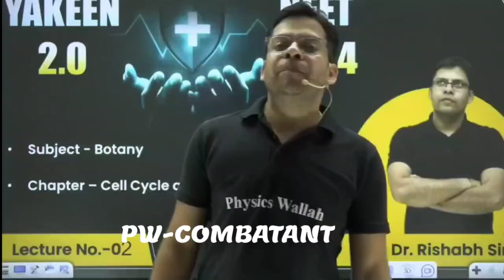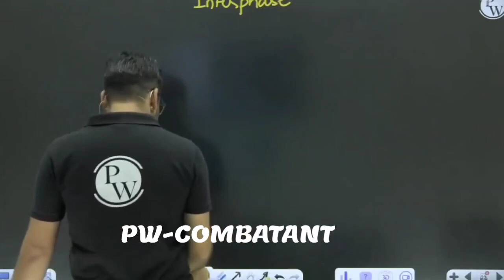Do this to Score 360/360 in Biology Rankers Strategy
'No NCERT & DPP if' Only For Those who want Selection in NEET 2024
neet 2024,
2 year plan for neet 2024,